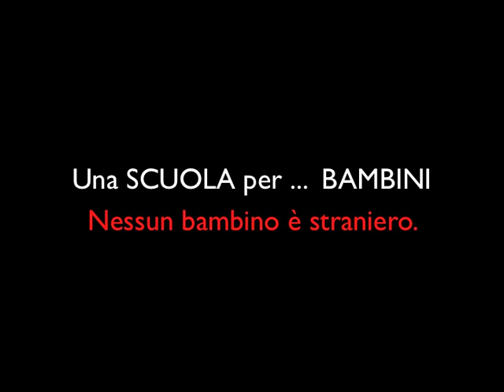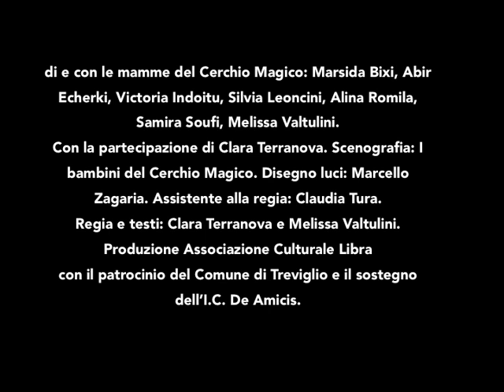Una Scuola Per - versione integrale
Spettacolo di teatrodanza realizzato da un gruppo di mamme della Scuola dell'Infanzia Cerchio Magico di Treviglio: Marsida Bixi, Abir Echerki, Victoria Indoitu, Silvia Leoncini, Alina Romila, Samira Soufi, Melissa Valtulini. Con la partecipazione di Clara Terranova. Scenografia: I bambini del Cerchio Magico.
Disegno luci: Marcello Zagaria. Assistente alla regia: Claudia Tura.                              Regia e testi: Clara Terranova e Melissa Valtulini.
Produzione Associazione Culturale Libra                                                                                    con il patrocinio del Comune di Treviglio e il sostegno dell’I.C. De Amicis.

Spettacolo di teatrodanza realizzato da un gruppo di mamme della Scuola Infanzia CERCHIO MAGICO di Treviglio con l'obbiettivo di raccogliere fondi per la scuola e restituire alla cittadinanza una visione positiva e un messaggio proattivo rispetto al tema dell'educazione nella scuola pubblica e multiculturale di oggi.

Il progetto è ideato e condotto da Compagnia Libra con il patrocinio del Comune di Treviglio e il sostengo dell'I.C. De Amicis.

L’idea nasce come tentativo di rispondere a due bisogni molto presenti nel panorama della scuola pubblica in generale e in specifico per quanto riguarda la scuola Cerchio Magico. La ricerca di un sostegno economico per rispondere alle tante necessità e progettualità della scuola. L’assunzione di responsabilità dinanzi al tema dell’integrazione, che non può essere sempre demandata ad altri, ma dovrebbe toccarci in prima persona, soprattutto quando riguarda i nostri figli.

Ed è per questo che un piccolo gruppo di mamme del Cerchio Magico, ha intrapreso un percorso di conoscenza e lavoro artistico, iniziato ad aprile 2019 per arrivare sul palco del TNT il 27 ottobre 2019, a raccontare cosa le unisce, e va oltre ogni differenza di lingua, religione e provenienza. Perché le differenze ci sono, e sono tante, a volte appaiono insormontabili, ma è nostro dovere cercarci e riconoscerci, per alimentare un ambiente positivo per i nostri bambini. Sul palco anche per difendere e sostenere il Cerchio Magico, specchio di una realtà multiculturale, dove ogni suo membro, bambini, maestre, personale e genitori, si impegna ogni giorno nelle piccole e grandi cose per rispettare le differenze, per accogliere e tenere aperta la comunicazione.